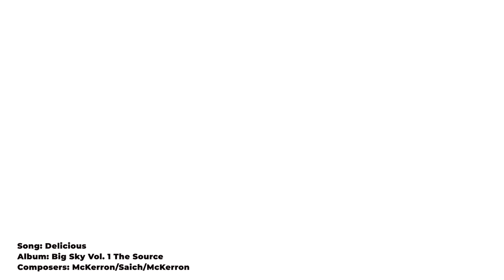Seeking Greatness from Ancient Tastes and Aromas of Mocha Java Coffees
Ken and Kevin review all the Mocha Java Coffees and name their favorites in order in the final episode on this type of coffee. See if you agree?

Renowned coffee-tasting expert Kenneth Davids will lead viewers in a blind tasting of five Burundi coffees from five outstanding coffee-roasting companies. Ken has been involved in coffee since the early 1970s and has published four books on coffee, including Home Roasting: Romance and Revival, now in its second edition, and Coffee: A Guide to Buying, Brewing and Enjoying, which has sold nearly 250,000 copies in five editions. His most recent book is 21st Century Coffee: A Guide.

Each set of Coffeeist episodes focuses on five coffees that are related in some way, usually by having been grown in the same region of the world. Viewers watch and learn as Ken and Kevin taste each of the five coffees and together discover their character in the cup and discuss the reasons they taste the way they do. This current series of episodes focuses on Burundi coffee, its unique characteristics, and that country's coffee-growing practices